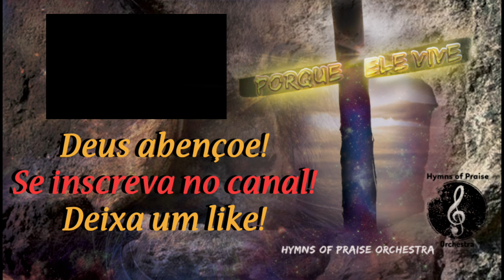Porque Ele Vive - HC 545 - Lançamento do 2º Disco da Hymns of Praise Orchestra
-Harpa Cristã 545 - Porque Ele Vive

-Lançamento do  2º Disco - Porque Ele Vive
-Hymns of Praise Orchestra
-Maestro: Eduardo Cordeiro Jr.

-Lançamento realizado na Igreja Evangélica Assembleia de Deus em Santo André em 14 de Abril de 2024